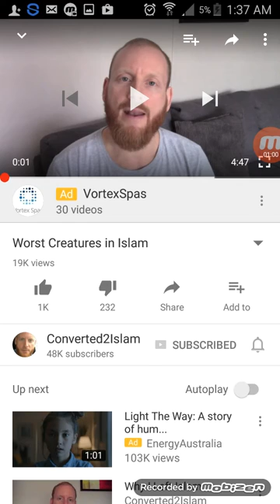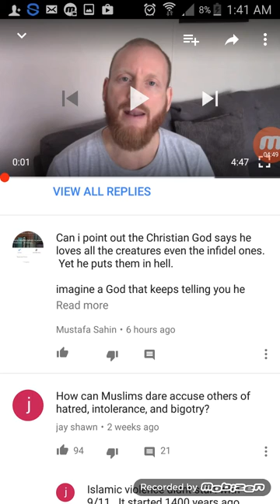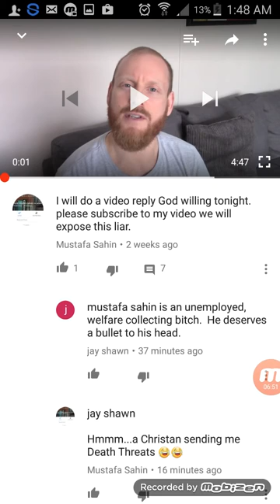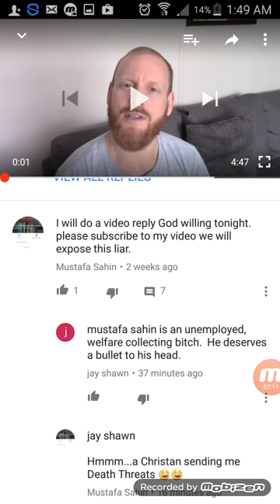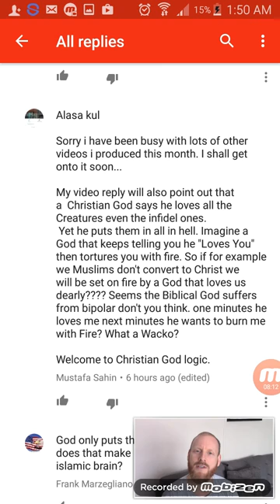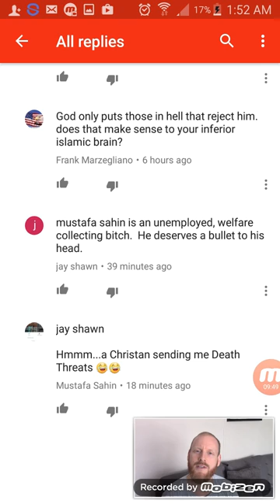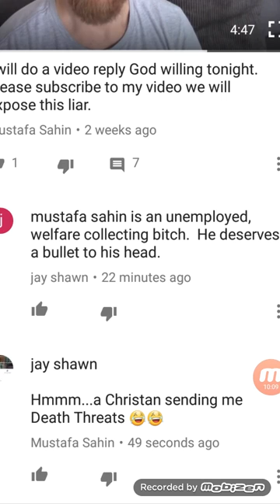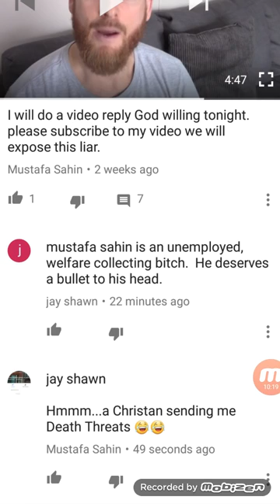Re: Worst Creatures in Islam